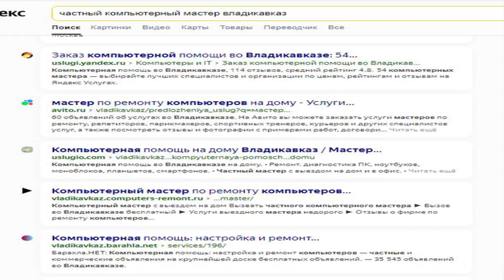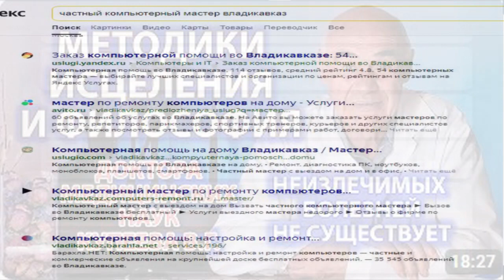Владикавказ-внимание. поиск консультанта научить доктора видеоконференциям-Глобальная Волна